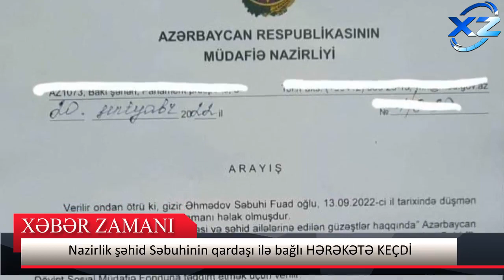Şəhid Səbuhinin qardaşina şəhid ailəsi statusu verildi? - Nazirlik HƏRƏKƏTƏ KEÇDİ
Reklam və Əməkdaşlıq üçün əlaqə nömrəsi:
XeberZamanı xeberler Uşaq evində böyüyən Şəhid Səbuhinin qardaşı Müdafiə Nazirliyinə çağırıldı - Zakir Həsənov TAPŞIRIQ VERDİ
Şəhidimizin YENİ FOTOLARI